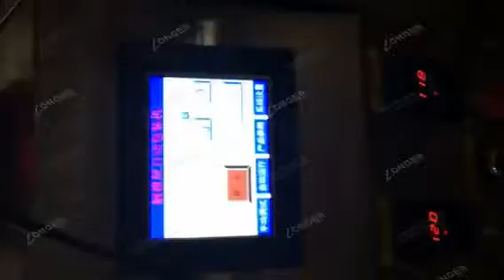working video of autoamtic weighing and packing machine from Longer Machienry KERRY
This is the AC 10 weigher fully automatic weighing and packing machine, can automatic feeding, weighing and packing.

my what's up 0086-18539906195